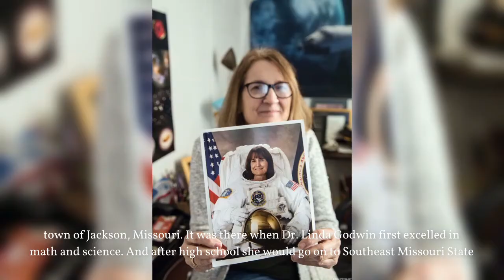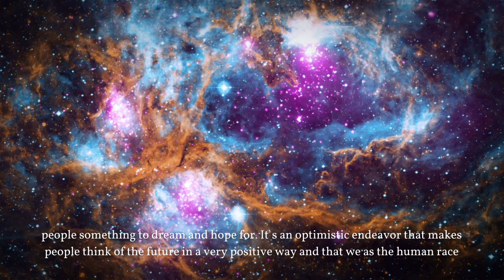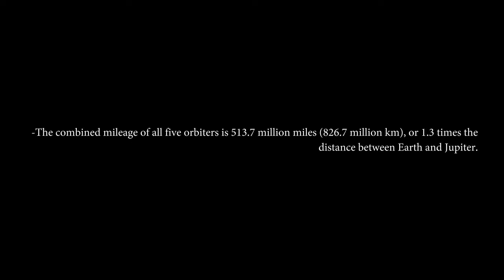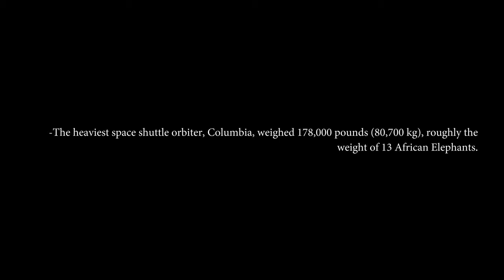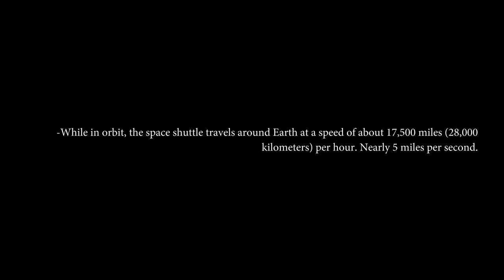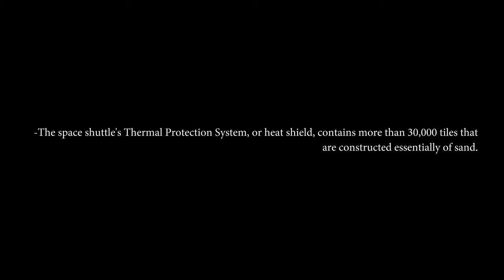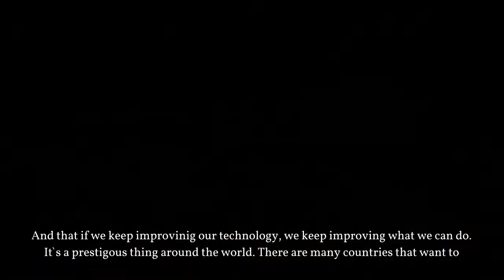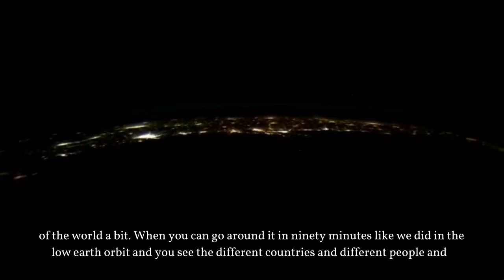A Career at NASA - Linda Godwin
Outer space, or “The Final Frontier” is the most fascinating wonder filled with endless possibilities. In our brief history, there have only been about 600 of us that have traveled to outer space. It`s incredibly expensive, time consuming and dangerous… but at the same time, necessary, so we can have a greater understanding of our universe.

Out of the tens of thousands of applicants who applied for the NASA Space Shuttle program between the years of 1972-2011, a very select few were chosen as astronauts. Perhaps one of the more fascinating stories begins with a little girl who grew up in the small farm town of Jackson, Missouri. It was there where Dr. Linda Godwin first excelled in math and science. After high school she would go on to Southeast Missouri State University and eventually The University of Missouri where she would receive a PHd in physics. Godwin would eventually join NASA in 1980 and would travel to space four times.

While filming at The University of Missouri, where she currently teaches, Godwin told me that the Shuttle Missions gave people something to dream and hope for. It’s an optimistic endeavor that makes people think of the future in very positive ways and that we as the human race can and will explore space. From a small midwesterner, to the 4th woman to walk in space, Dr. Linda Godwin shares her story.